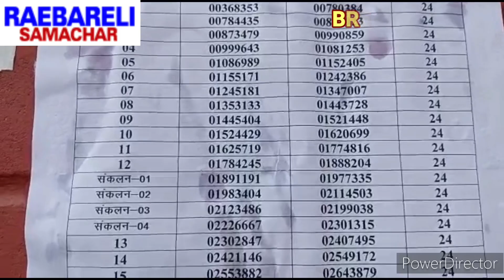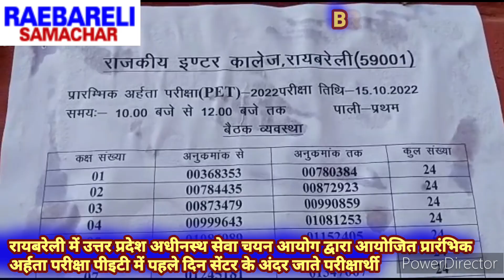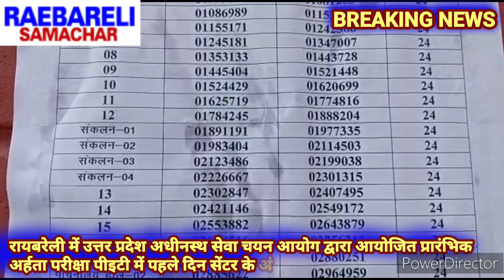PET_परीक्षा_कड़ी_सुरक्षा_में_31_सेंटरों_पर_दो_पालियों_में_दी_परीक्षा_ raebareli_samachar_up_